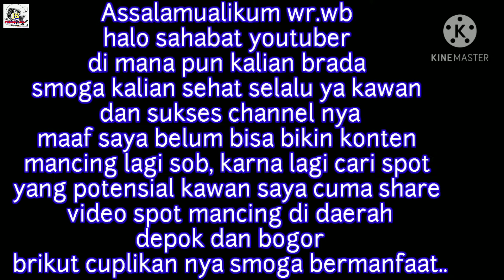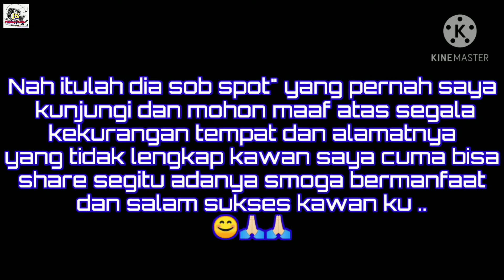BERIKUT 5 SPOT POTENSIAL || SPOT MANCING || MANTAP CING..😂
Assalamualaikum wr.wb

salam sejah tera sahabat ku dan para angler di manapun kalian berada saya mohon maaf kawan belum bisa bikin konten mancing karena kepentingan yang mendadak sob insya allah nanti saya bikin konten mancing lagi kawan smoga kalian sehat selalu ya sob , berikut adalah 5 spot yang pernah saya kunjungi smoga bermanfaat buat kalian yang tinggal di daerah sana dan mohon maaf atas segala kekurangan nya kawan salam sukses dan sejah tera ya sob..

wassalamualikum wr.wb

spot mancing#5spot mancing#spot potensial#spotrekomendit#depokbogordancianjur#